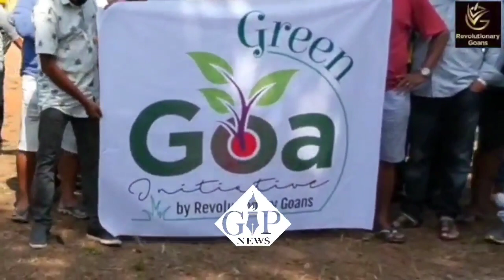Watch Seafarer's reply to PWD Minister Deepak Pauskar.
Seafarer's condemn the statement made by PWD Minister, Deepak Pauskar in defaming seafarer's involvement in protecting the Environment.